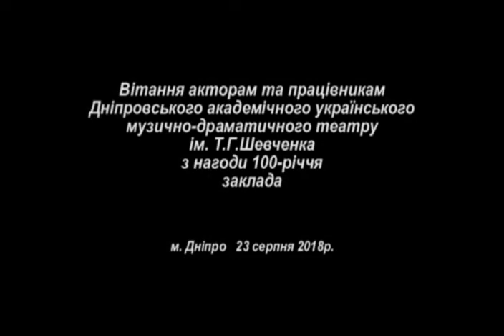Вітання акторам та працівникам театру ім. Т.Г. Шевченка з нагоди 100-річчя закладу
23 серпня 2018 року. Вітання акторам та працівникам театру ім. Т.Г. Шевченка з нагоди 100-річчя закладу.